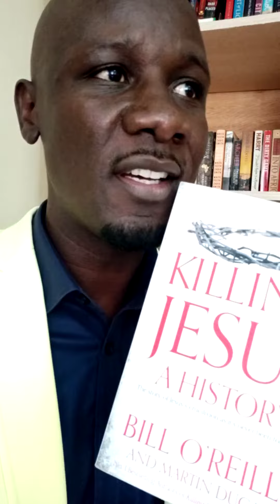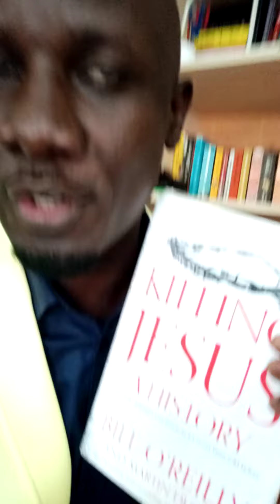My Bookshelf: KILLING JESUS by Bill O'reilly and Martin Dugard.